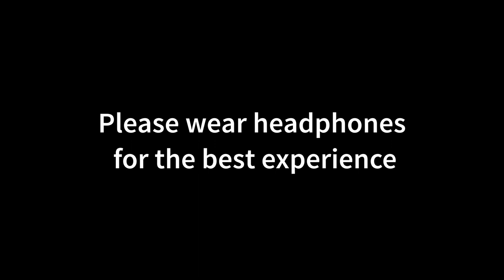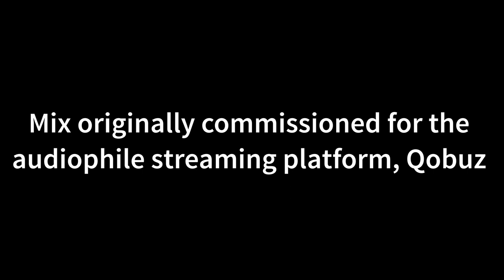Kasson Crooker Dives Into Spatial Audio Design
In this episode of Grit Daily, host Phillip Lanos is joined by Kasson Crooker, a seasoned expert in music, audio technology, and game development with over 30 years of experience. Kasson shares his journey from studying music production to creating iconic sounds for video games like Frequency and Guitar Hero. He reflects on the collaborative spirit of the early Harmonix team and his transition to working on spatial audio technology at Microsoft and THX.